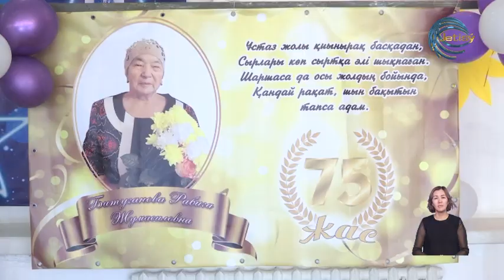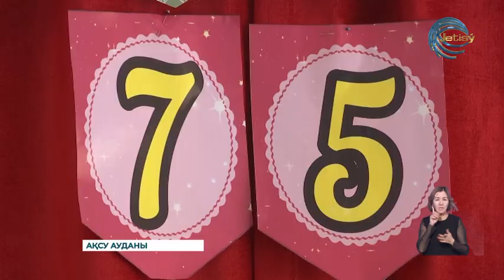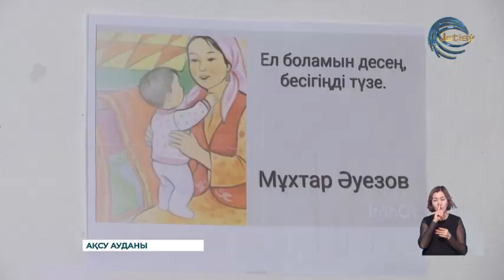Ұстаз – ұлт пен ұрпақ үшін қасиетті ұғым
Ұстаз – ұлт пен ұрпақ үшін қасиетті ұғым. Республика күні қарсаңында еңбегі еленген ұстаздардың бірі – Рабиға Жұмасылқызы. Атаулы күнге орай ол Ақсу ауданының білім басқармасының алғыс хатымен марапатталды.